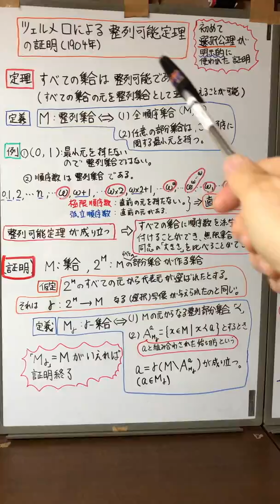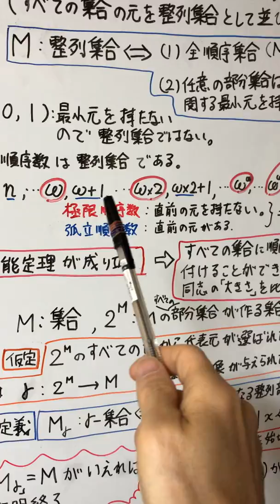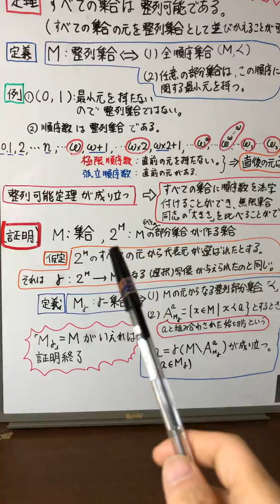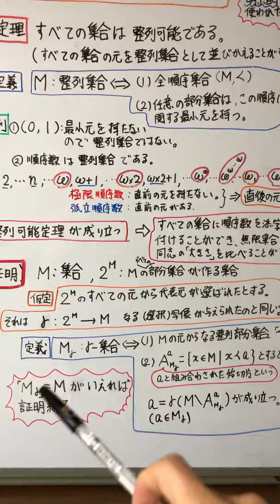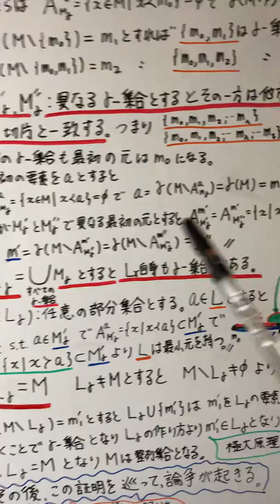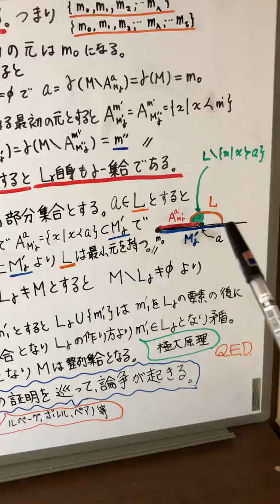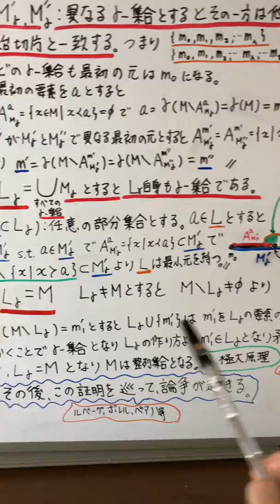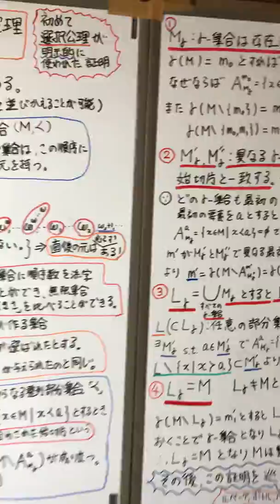整列可能定理の証明 選択公理の登場 Ver2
勉強動画 (8)３０分版
「連続体仮説と同値な命題を勉強」『無限からの光芒』

連続体仮説と同値な命題の証明（必要性を証明）